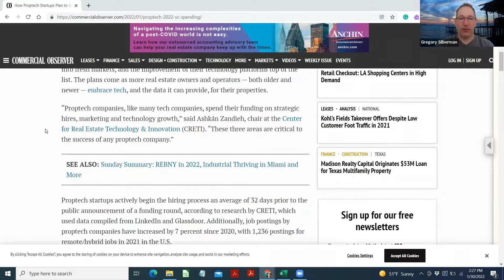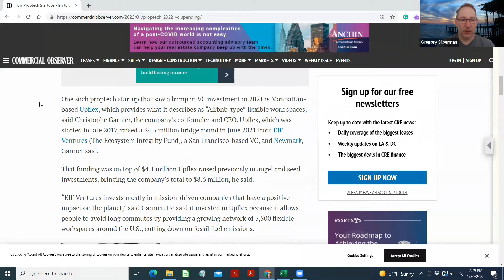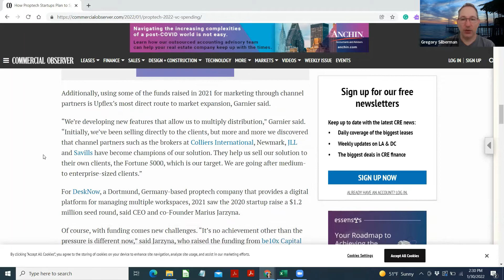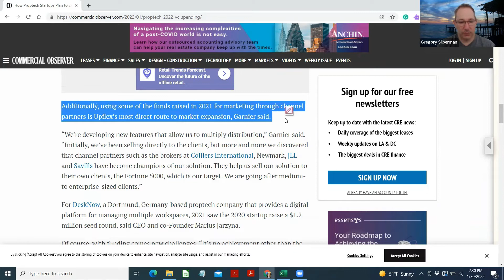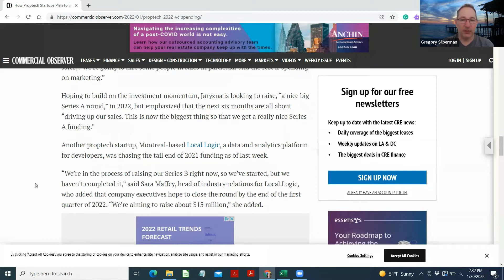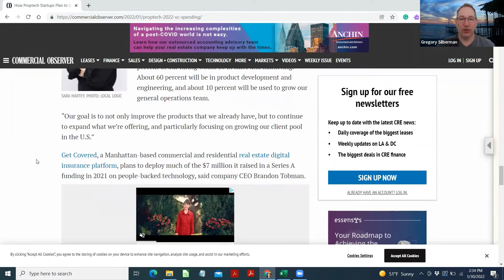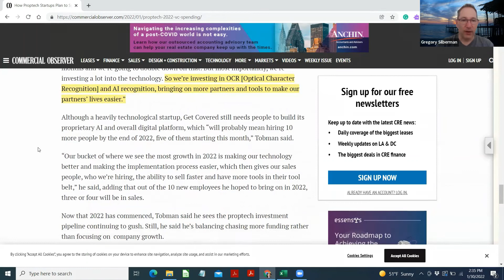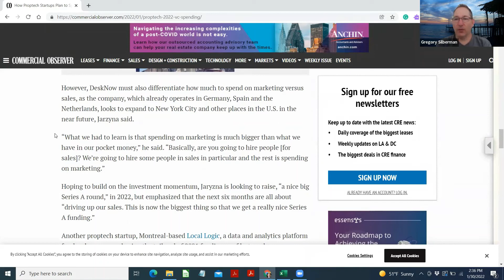How Proptech Startups Plan to Spend Their VC Money in 2022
- Proptech startups actively begin the hiring process an average of 32 days prior to the public announcement of a funding round, according to research by CRETI,

- venture capitalists invested $32 billion in proptech companies in 2021

- Upflex, which provides what it describes as â€œAirbnb-typeâ€ flexible work spaces,

- Additionally, using some of the funds raised in 2021 for marketing through channel partners is Upflexâ€™s most direct route to market expansion, Garnier said.

- For DeskNow, a Dortmund, Germany-based proptech company that provides a digital platform

- think the vast majority of our raise will be spent on building new products and expanding into new markets,â€ Maffey said.

- Get Covered, a Manhattan-based commercial and residential real estate digital insurance platform,

- So we're investing in OCR [Optical Character Recognition] and AI recognition, bringing on more partners and tools to make our partners lives easier